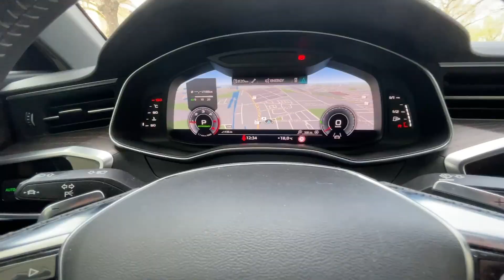Jak Uruchomić Audi A6 C8 4K z awarią kluczyka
Witajcie w naszym kanale! Dziś pokażemy Wam, jak uruchomić Audi A6 C8, gdy bateria jest wyczerpana. To proste, ale przydatne rozwiązanie, które może uratować Cię w sytuacji awaryjnej.

Krok po kroku pokażemy, jak umieścić kluczyk w specjalnym miejscu pod podłokietnikiem, jak go właściwie umieścić i uruchomić system pojazdu. To szybki sposób na uniknięcie kłopotów związanych z wyczerpaną baterią.

Zapraszamy do obejrzenia naszego filmu i nauki tego przydatnego triku!

Oto krok po kroku sposób na uruchomienie Audi A6 C8, gdy bateria jest wyczerpana:

Krok 1: Umieść kluczyk w specjalnym miejscu pod podłokietnikiem, zlokalizowanym między fotelami kierowcy i pasażera.

Krok 2: Włóż kluczyk do odpowiedniego otworu, zapewniając, że jest on prawidłowo umieszczony.

Krok 3: Naciśnij kluczyk w dół, aby go zablokować i utrzymać w tej pozycji.

Krok 4: Przytrzymaj kluczyk w tej pozycji przez kilka sekund, aby umożliwić uruchomienie systemu pojazdu.

Krok 5: Po kilku chwilach system pojazdu powinien się uruchomić, umożliwiając rozruch silnika.

Krok 6: Gdy silnik uruchomi się, wyjmij kluczyk z otworu i umieść go z powrotem w swoim standardowym miejscu.

To proste rozwiązanie umożliwia uruchomienie Audi A6 C8 w przypadku wyczerpanej baterii, wykorzystując kluczyk pod podłokietnikiem.